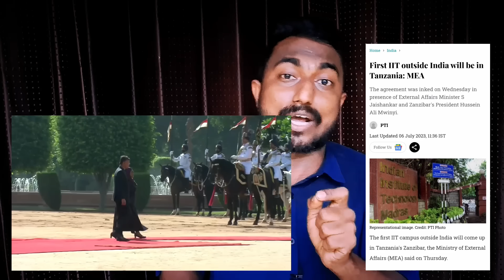Narendra Modi | Samia Suluhu Hassan